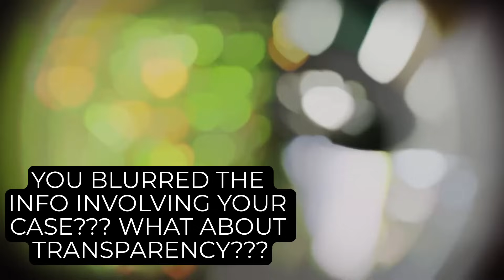Clown James Madison Fraudits gets arrested in 30seconds....NEW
After displaying his Ignorance at a Shoplifting call, James Madison Fraudits decides to Give Legal Advice( Illegally) to a Suspect & Interfering w/ an investigation after Jaywalking & refusing to ID, gets cuffed in 30 seconds flat. Great officer.